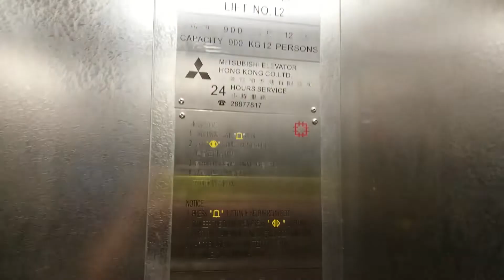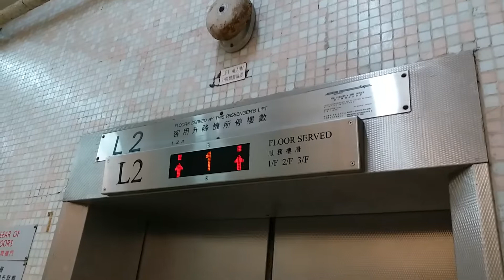Mitsubishi MRL Traction Elevator @Kwong Tin Estate Bus Terminus, Lam Tin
Address: Elevator Tower Near Lam Tin (Kwong Tin Estate) Bus Terminus, Lam Tin, Kowloon, HK
Lift No.L2
Elevator maintenance: Mitsubishi Elevator
Capacity: 900KG - 12Persons
Via the floor: 2 (*G, 1)

You are not allowed to make use of this video without KONE590's agreement and permission